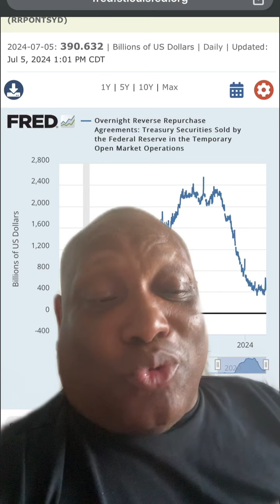Reported Reverse Repo $390B I think it’s a lot less the AMC GME naked Shorters liquidity almost gone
The bad actors naked shorting AMC GME must be terrified when they see the Reverse Repo being reported under $400B They have to see that the money available to continue their counterfeit AMC GME short positions is drying up